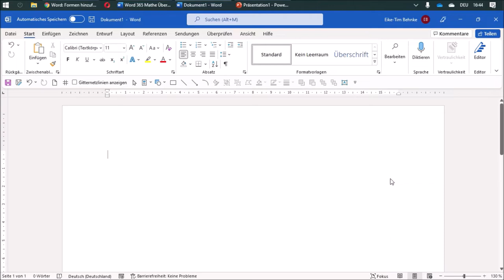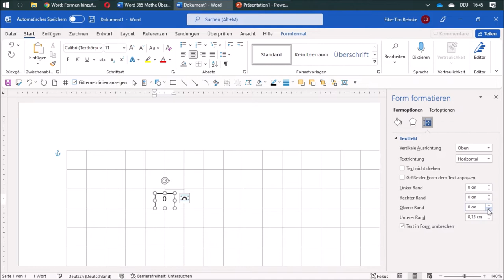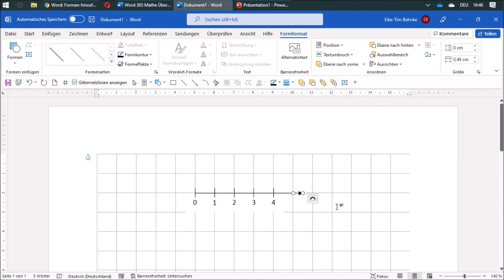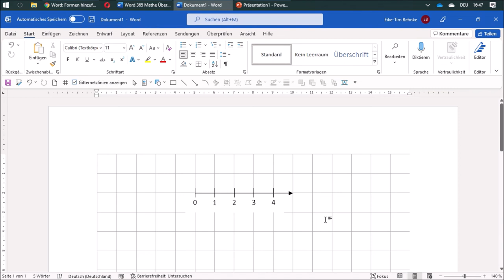07 Zahlenstrahl zeichnen - Mathe mit Word